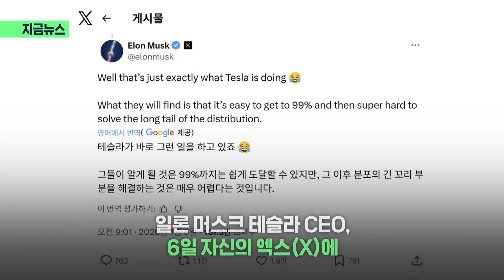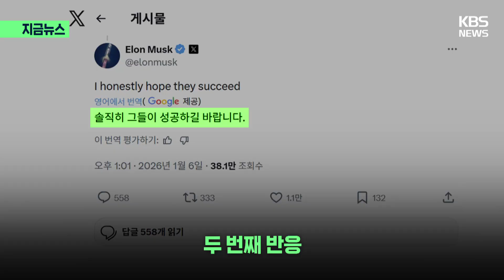[지금뉴스] "엔비디아가 우리랑 경쟁? 5년 뒤에나" 머스크, 오만일까 실력일까 / KBS 2026.01.08.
젠슨 황 엔비디아 최고경영자(CEO)가 내민 '자율주행 도전장'에 일론 머스크 테슬라 CEO가 반응을 보였습니다.

현지 시각 7일 머스크의 엑스(X·옛 트위터) 페이지에 따르면, 그는 전날 엔비디아의 자율주행 플랫폼 '알파마요'에 관한 게시물에 답글로 "자율주행이 어느 정도 작동하는 시점부터 인간보다 훨씬 안전한 수준에 이르기까지는 몇 년이 걸린다"고 지적했습니다.

그러면서 "테슬라에 대한 경쟁 압박은 5∼6년 후에나 있을 테고, 어쩌면 더 오래 걸릴 것"이라고 덧붙였습니다.

젠슨 황 엔비디아 CEO는 5일 라스베이거스 'CES 2026'에서 자율주행시스템 알파마요를 공개하면서 "알파마요는 카메라 입력부터 실제 구동 출력까지, 말 그대로 '엔드 투 엔드(End-to-End, E2E)' 방식으로 학습됐다"고 소개했는데요,

6일 기자회견에서는 "(인간의 개입이 없는 자율주행 수준인) '레벨4' 단계에 매우 빠르게 진입할 것으로 믿는다"고 강조하기도 했습니다.

이 발표에 현재 자율주행 선두 주자로 꼽히는 웨이모와 테슬라. 이 가운데서도 테슬라가 엔비디아를 유독 '견제'해야 하는 이유가 있는데요,

테슬라와 웨이모를 구분하는 가장 핵심적인 키워드가 바로 '엔드 투 엔드' 방식이기 때문입니다.

'엔드 투 엔드'는 카메라·센서 입력부터 조향·가속·제동 출력까지를 하나의 AI 모델이 직접 학습·판단하는 방식인데요,

테슬라의 자율주행이 이 방식을 채택하고 있는 반면, 구글의 웨이모는 기능을 여러 조각으로 나누어 검증하는 '모듈형'을 주요 기반으로 하고 있습니다.

구글의 웨이모도 최근 일부 AI를 결합하고 있지만, 전문가들은 엔비디아가 같은 방식으로 자율주행을 구현하는 테슬라에게 직접적인 위협 요인이 되었다고 보고 있습니다.

댄 아이브스 웨드부시 증권 애널리스트는 "엔비디아가 엔드투엔드 플랫폼을 제시했다는 점이 매우 중요하다"면서 "물리적 AI(physical AI) 분야에서 세계 최고 수준의 두 플레이어는 엔비디아와 테슬라"라고 분석했습니다.

(영상편집: 홍지윤)

▣ 제보 하기
◇ 카카오톡 : 'KBS제보' 검색